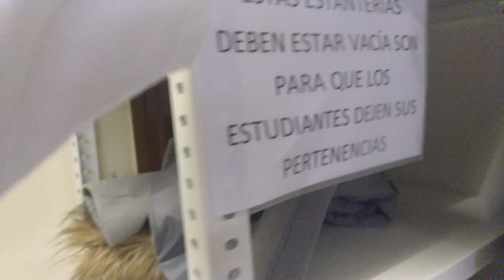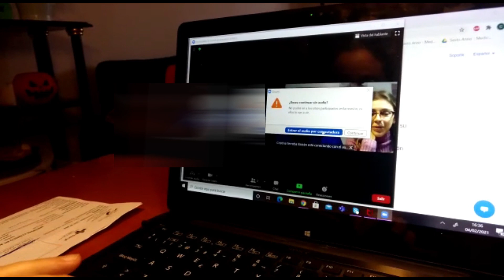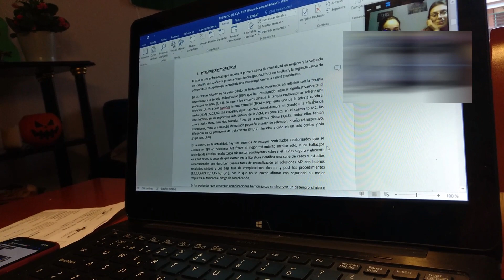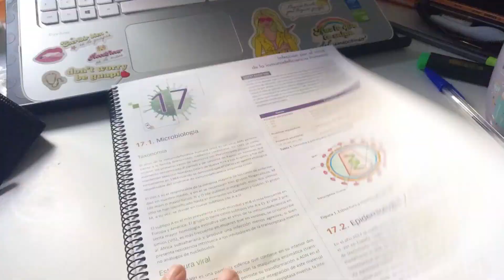+ os hablo de mi TFG MEDICINA😅📚| Celia Mora 🥝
UN DÍA CONMIGO EN PRÁCTICAS DE TRAUMA en HCUV, REUNIÓN DE TFG, AGOBIO Y ACABO EN URGENCIAS!

ROTATORIO SEXTO MEDICINA PRÁCTICAS ESTUDIANTE PANDEMIA MIR 2MIR2021